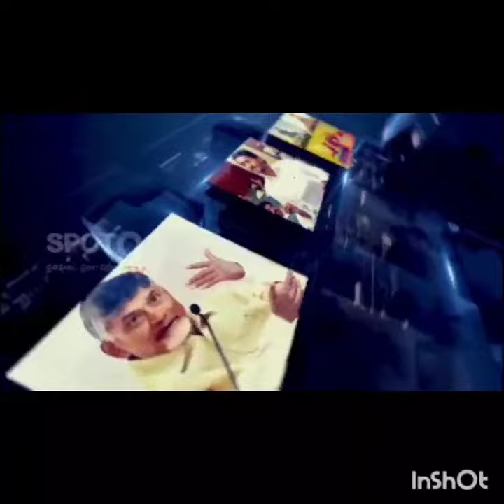Telangana students who are AP Best in Job Notifications. Telangana has been in ten years